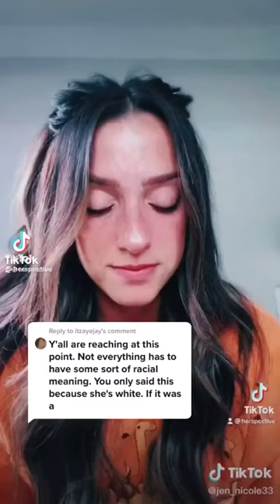TikTok Liberals 'Things You Didn't Know Where Racist' - White Women Crying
Oh, those crazy woke liberals lecturing how things you didn't know were racist are actually racists.

According to their unhinged liberal logic, White Women Crying has been declared racist by TikTok's woke leftist.